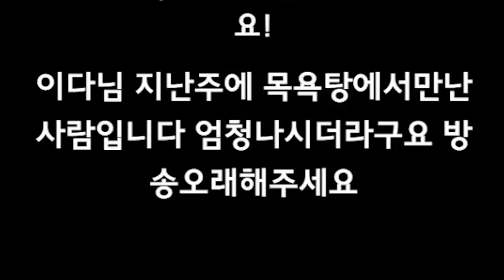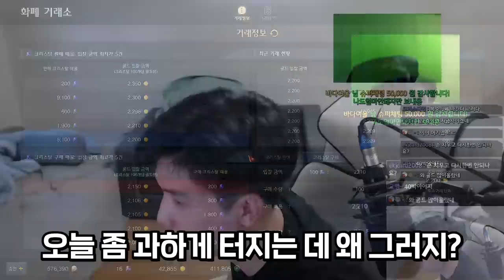5번째 캐릭터 1620찍기 [로스트아크]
▶편집
  - 김벌꿀님